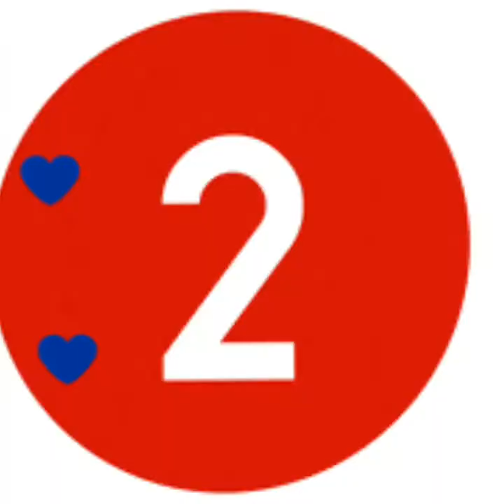Minecraft build and tik tok hacks #1[Hamid Gaming 786]